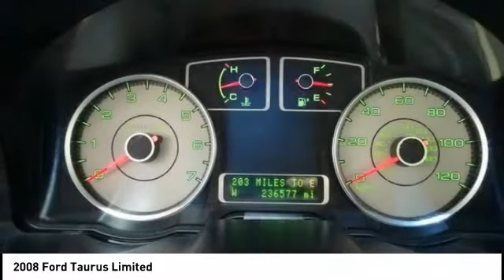2008 Ford Taurus Cedar Falls IA UD11893A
2008 Ford Taurus Limited